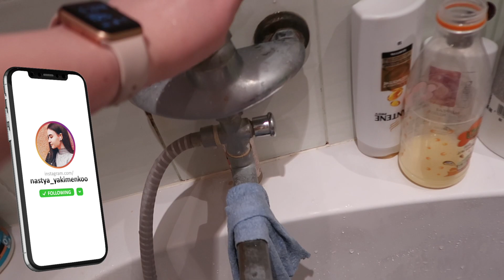ПАРЕНЬ ПРИШЕЛ ДОМОЙ ПЬЯНЫЙ ПРАНК | ЧТО Я СДЕЛАЛА С НИМ | ПРАНК ВЫШЕЛ ИЗ ПОД КОНТРОЛЯ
Подлетел новый пранк, это конечно не "ПРАНК МОЯ ДЕВУШКА БЕРЕМЕННА", не "Измена Пранк над парнем" и даже не "Проверка на верность", это "ЖЕСТКИЙ ПРАНК НАД ДЕВУШКОЙ", в котором Саша ушел с дома, затем неожиданно вернулся и сделал вид будто  пьяный, пранк конечно вышел из под контроля..